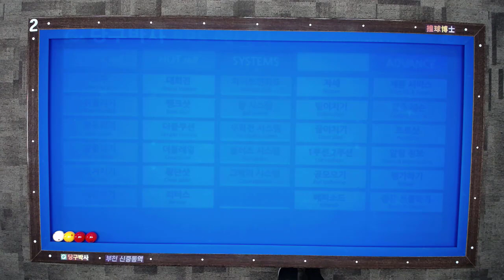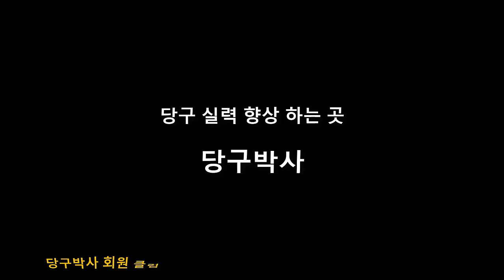두께를 정확히 맞히기 위한 방법(올바른 겨냥법)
150점 동호인의 당구클리닉(고민상담) 영상입니다. 두께가 너무 안 맞아서 당구박사를 찾아오셨는데 올바른 두께를 겨냥법을 이론적으로 알려드립니다.

BPS란?